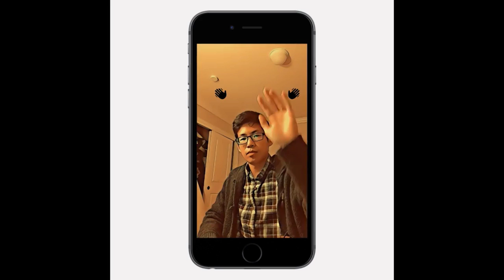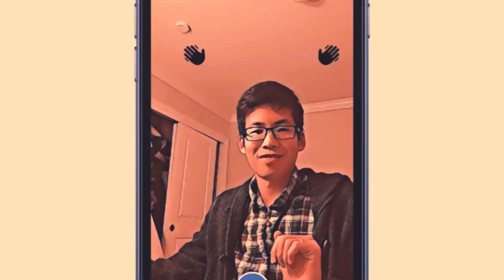ICYMI: Neural net video can go from Monet to Matisse, live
Today on In Case You Missed It: Facebook’s latest AI, called Caffe2Go, can add painterly styles and colors over the top of your videos in real time, processing the changes from your smartphone. In other AI news, researchers at the University of St. Andrews used Google’s Project Soli tech to create a computer ‘eye’ that can identify objects it is placed up against. It does a great job too; able to tell what is an apple, orange, empty or full water glass or what body part it is looking at. Maybe “Where we’re going, we don’t need eyes to see” is because the computers can see for us.

Finally we wanted to show you just one more AI project: it’s how Google is detecting where endangered sea cows are located, tracking them more easily than humans in boats can. If you’re into high speed hijinks, check out Red Bull’s latest video. As always, please share any interesting tech or science videos you find by using the ICYMI hashtag on Twitter for @mskerryd.